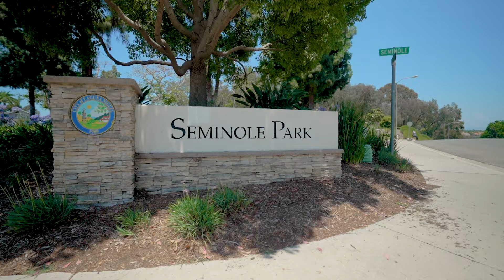Incredible Pool Cul-de-Sac Home @ 30932 Cypress Pl Laguna Niguel CA 92677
Rare single loaded cul-de-sac Pool home in desirous El Niguel Heights can now be yours. Move-in ready and perfect for entertaining inside and out. Enter through fabulously upgraded double doors and you are greeted by soaring ceilings above and beautiful walnut floors below your feet. The double doors off the Dining Room flow to a serene side yard with a soothing fountain and is a perfect place for alone time, unwinding with family, or relaxing with friends. A beautiful Kitchen remodel features Travertine floors, upgraded Viking stainless steel appliances including a built-in Refrigerator, Microwave, Dishwasher, Gas Stove and matching Hood with pot filler highlighted with limestone backsplash. Soft-close cabinets and rich granite counters are a chef's dream. The grand Master Bedroom features vaulted ceilings, crown molding and a cute chandelier. The Master Bath has been carefully upgraded with Grohe fixtures, custom cabinetry, separate Tub and Shower and even automatic window blinds. Secondary bedrooms and bathrooms are nicely upgraded as well. The convenient main floor bedroom is nicely appointed. This home is equipped with newer dual zone Heat and A/C, upgraded dual pane windows, plantation shutters, upgraded solid-core interior doors, and upgraded door molding and baseboards. Previously re-piped with PEX for added peace of mind. The backyard provides additional space for fun in the sun or a relaxing dip in the pool. A spill-over spa is a great place to end the day, winter or summer alike. El Niguel Heights is conveniently located and close to everything including world-class beaches, El Niguel Country Club, Laguna Niguel Racquet Club, hiking/biking trails, shopping, restaurants and John Wayne airport. The nearby Seminole park is just around the corner and the trails to the beach are just blocks away. Laguna Niguel features the Laguna Niguel Regional Park and Lake, local YMCA, and is close to the Waldorf Astoria, Ritz Carlton, and more.

DRE 01352560 DRE 01982437 Berkshire Hathaway HomeServices California Properties